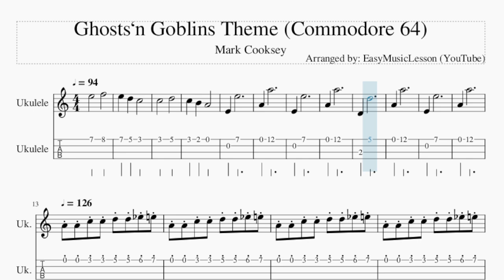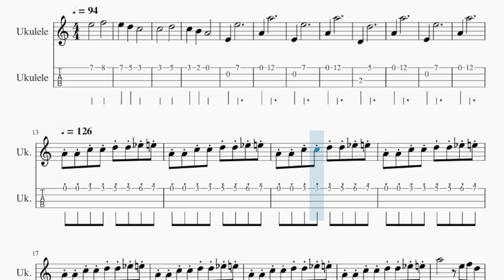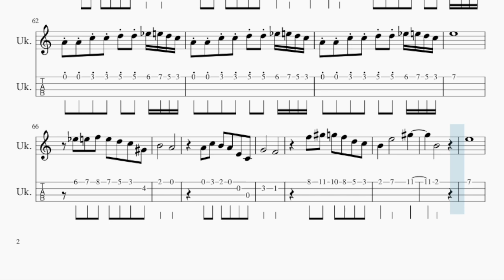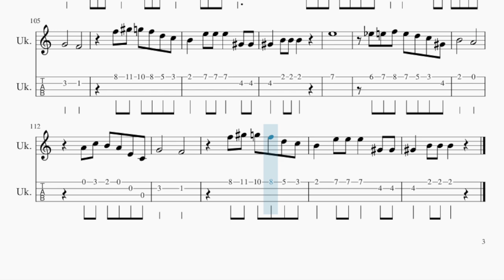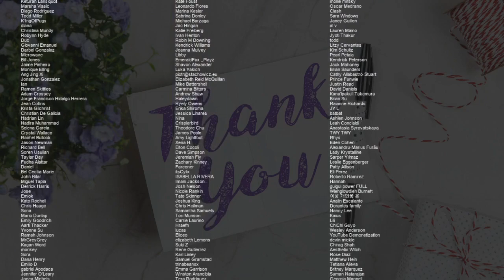Ukulele Tab: How to play Ghosts‘n Goblins Theme (Commodore 64) by Mark Cooksey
Comment and let us know how the videos have helped you. It keeps us going! :)Here is a sheet music/tab video on the song Ghosts‘n Goblins Theme (Commodore 64) by Mark Cooksey on the ukulele tab. A ukulele tab arrangement which is transposed to notes that are easily played by ukulele tab, for the song Ghosts‘n Goblins Theme (Commodore 64) by Mark Cooksey.

EasyMusicLesson2 teaches you to play the your favorite instrument, through well-arranged sheet music so that you too can learn how to play Ghosts‘n Goblins Theme (Commodore 64) by Mark Cooksey on the ukulele tab as fast as you can. A ukulele tab with backing tracks to help your play the song better.

Chords of Ukulele arrangement:
A Min   D Min   E Maj   A Min   C Maj   F Maj   D Min   E Maj
A Min   E Maj   A Min   E Maj   A Min   D Min   A Min   E Maj
D Min   D Min   D Min   D Min   A Min   A Min   A Min   A Min
A Min   A Min   D Min   E Dom 7   A Min   A Min   D Min   E Dom 7
A Min   A Min   A Min   A Min   D Min   E Dom 7   A Min   A Min
D Min   E Dom 7   A Min   A Min   A Min   A Min   A Min   A Min
D Min   D Min   D Min   D Min   A Min   A Min   D Min   E Dom 7
A Min   A Min   D Min   E Dom 7

Melody notes of Ukulele:
E5                     F5
E5         D5         C5
C5                     D5
C5         B4         A4
E4         E5
A4         A5
E4         E5
A4         A5
D4         D5
A4         A5
E4         E5
A4         A5
A4 A4 C5 C5 D5 D5 D#5 E5 A4 A4 C5
C5 D5 D5 D#5 E5 A4 A4 C5 C5 D5 D5
D#5 E5 A4 A4 C5 C5 D5 D5 D#5 E5 A4
A4 C5 C5 D5 D5 D#5 E5 A4 A4 C5
D#5 E5 A4 A4 C5 C5 D5 D5 D#5 E5 A5
E5   F5   D5   E5
C5   D5   B4   C5                 A4
B4   G#4   A4                             A5
B4   G#4   A4                             D5
A4   A#4   G4   A4
F4   G4   E4   F4                 D4   E4
C#4   D4                             D5
C#4   D4                             A5
C5   D5   B4   C5                 A4   B4
G#4   A4                             A4 A4
C5 C5 D5 D5 D#5 E5 D5 C5 A4 A4 C5 C5
D5 D5 D#5 E5 D5 C5 A4 A4 C5 C5 D5 D5 D#5 E5
D5 C5 A4 A4 C5 C5 D5 D5 D#5 E5 D5 C5 E5
D#5   E5   F5   E5
D5   C5   G#4   B4               A4
A4   C5   B4   A4   E4   C4   G4
F4                     F5   G#5   G5
F5   D5   C5   B4       E5               G#4
B4                     E5
B4                     A4 A4 C5
C5 D5 D5 D#5 E5 D5 C5 A4 A4 C5 C5 D5
D5 D#5 E5 D5 C5 A4 A4 C5 C5 D5 D5 D#5 E5 D5
C5 A4 A4 C5 C5 D5 D5 D#5 E5 D5 C5 E5
F4                     F5   G#5   G5   F5
D5   C5   B4       E5               G#5
B4                     E5
D#5   E5   F5   E5   D5
C5   G#4   B4               A4
D5   C5   B4       E5               G#4
B4                     A5
E5   F5   D5   E5                 C5
D5   B4   C5                 A4   B4   G#4   A4
A5
D5
A4   A#4   G4   A4                 F4
G4   E4   F4                 D4   E4   C#4   D4
D5
A4   A#4   G4   A4                 F4   G4
E4   F4                 D4   E4   C#4   D4
A5
E5   F5   D5   E5                 C5   D5
B4